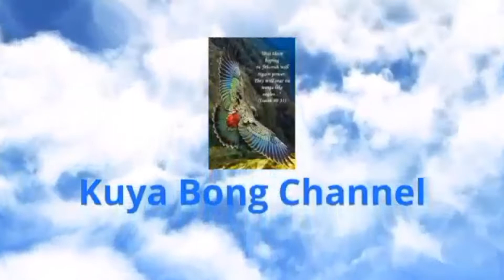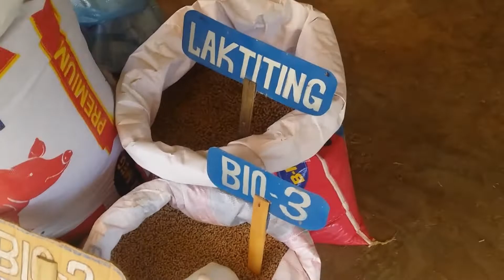Sari Sari Talipapa Store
Anomang antas mo sa Lipunan,
mababago moyan sa sipag at tiyaga.

Music Vlog: NVEditor